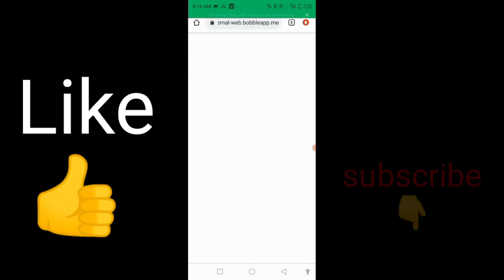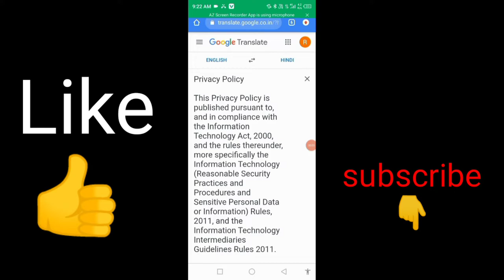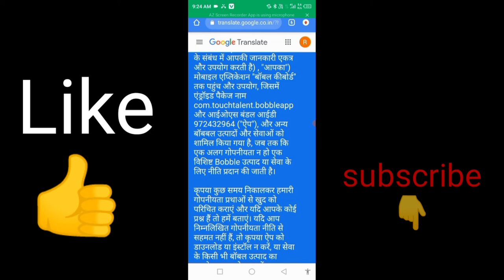bobble indic keyboard is safe or not ?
hello
gues
video creater explain in the video bobble indic keyboard is safe or not or bobble keyboard is safe or not  safe. I hope you know in this video after watching videos.

Topic covered in this video👇
 bobble keyboard is safe or not
bobble  keyboard is safe or not  safe
bobble keyboard safe and secure hai ya nahi.

Thanks..